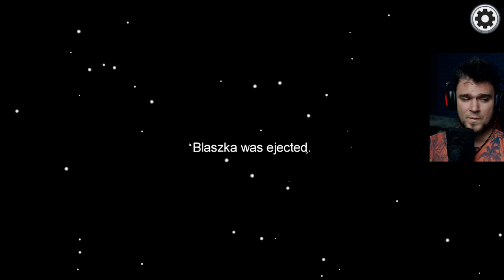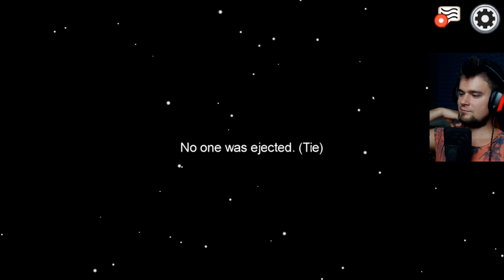PIERWSZEGO IMPOSTORA ZŁAPAŁEM, A POTEM UMARŁEM *Czy moja drużyna sobie poradzi?* (Among us)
Czy jestem na tyle ważny, że beze mnie moja drużyna nic nie zdziała? ;P